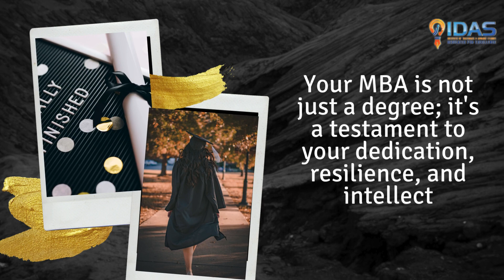Chart Your Path to Success: Join the Idas Institute Expedition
Embark on a transformative journey towards success with the Idas Institute Expedition. Our institute is dedicated to empowering individuals to navigate their way to success and create a brighter future for themselves.
At Idas Institute, we believe that success is not a destination but a journey. Our comprehensive programs are designed to equip individuals with the skills, knowledge, and mindset they need to chart their own path to success. Through experiential learning, mentorship, and hands-on projects, participants in the Idas Institute Expedition gain the confidence and resilience to overcome obstacles and seize opportunities along their journey.
Joining the Idas Institute Expedition means joining a community of ambitious individuals who are committed to personal and professional growth. Through collaboration, support, and shared experiences, participants inspire and empower each other to reach new heights of success.
Ready to navigate your way to success? Join us at Idas Institute and embark on an expedition towards a brighter future!